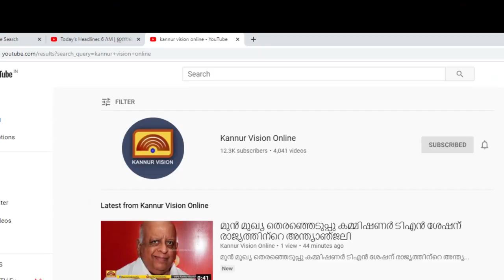തളിപ്പറമ്പ് നഗരസഭാ കൗൺസിലിൽ വൈസ് ചെയർമാൻ സ്ഥിരം സമിതി അധ്യക്ഷയെ അധിക്ഷേപിച്ചെന്ന് പരാതി:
തളിപ്പറമ്പ് നഗരസഭാ കൗൺസിലിൽ വൈസ് ചെയർമാൻ സ്ഥിരം സമിതി അധ്യക്ഷയെ അധിക്ഷേപിച്ചെന്ന് പരാതി: വിയോജനക്കുറിപ്പുമായി ഭരണ-പ്രതിപക്ഷ അംഗങ്ങൾ